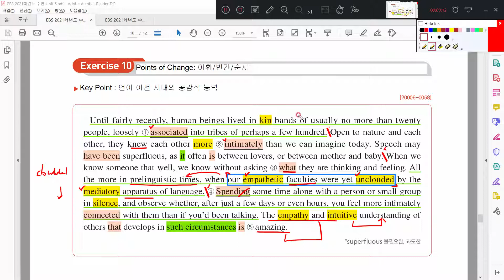2021 수능특강 영어독해연습 5강 10번